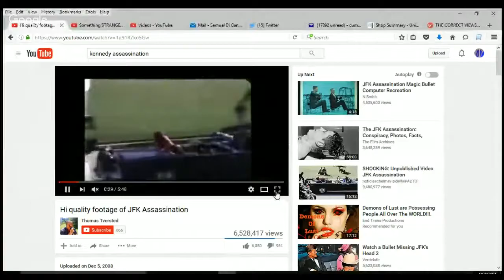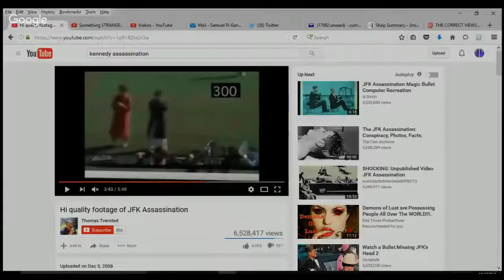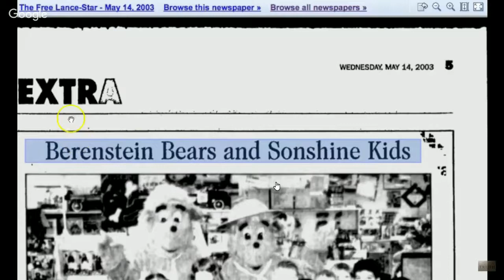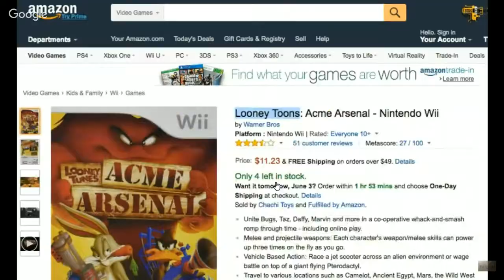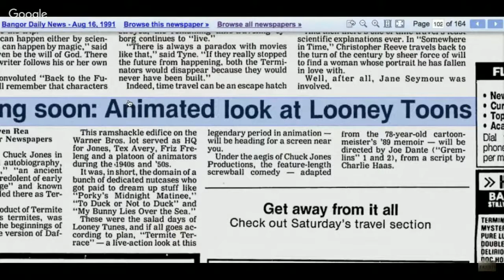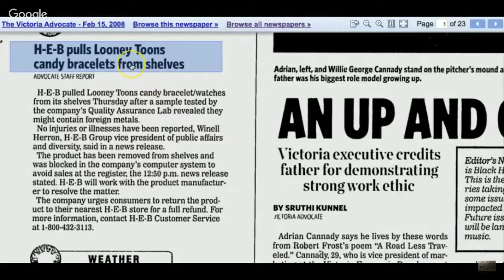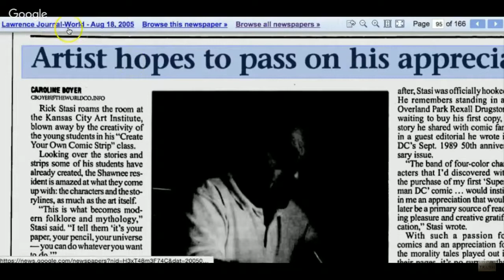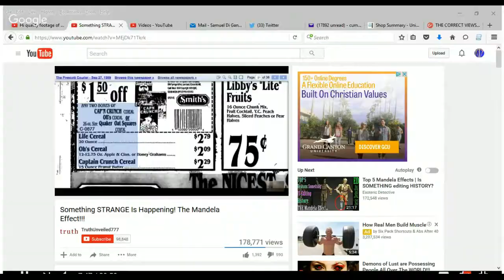THE CORRECT VIEWS (8/6/2016) - Mandela Effect, Who Is Right? Everyone Could Be -THAT'S The Problem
'Tis Sam Di Gangi of The Media Speaks with a BONUS SHOW for subscribers which will ONLY be found here. We take today a look at "The Mandela Affect" and rather than rehash what likely made you click this video I am going to do what I do best and THAT is asking a different question from the rest of "media land". For you see, if two realities DID land atop one another then the it is fully possible that both sides are right. That is why this is the single most disturbing thing that I think to have ever landed upon.
Sam